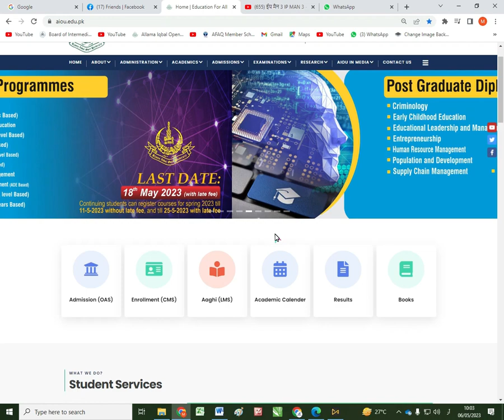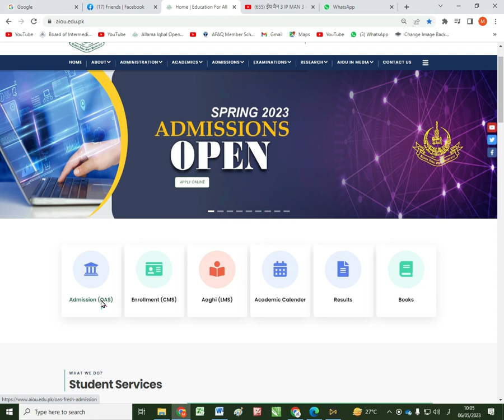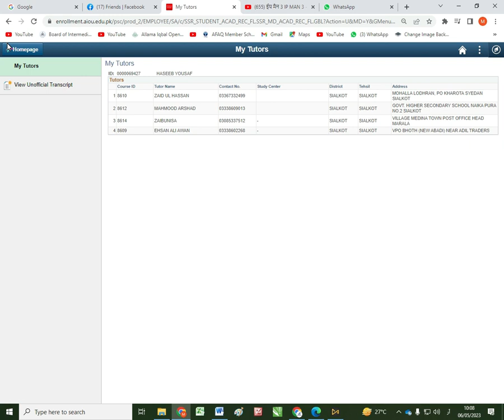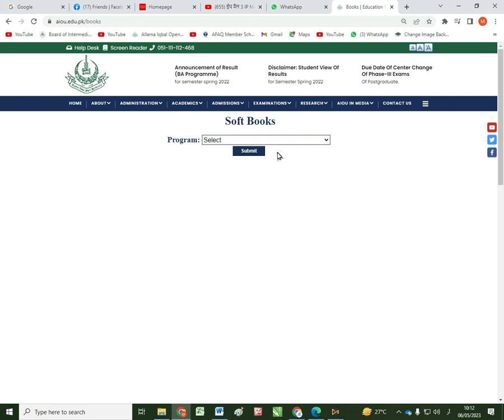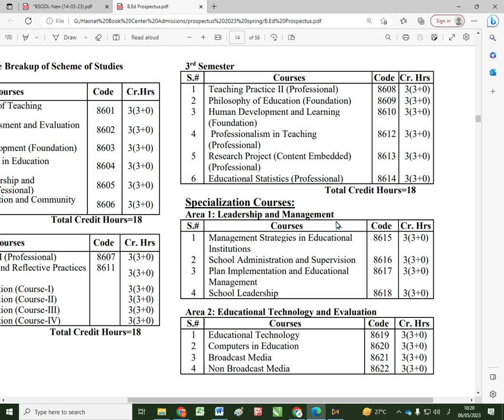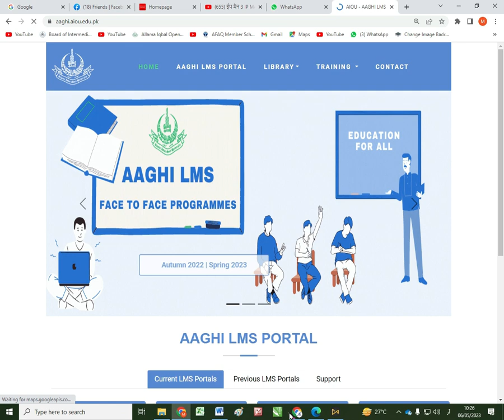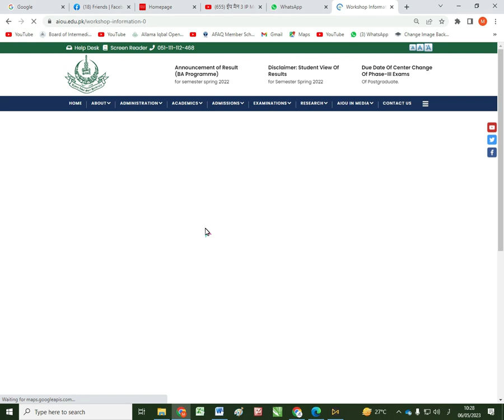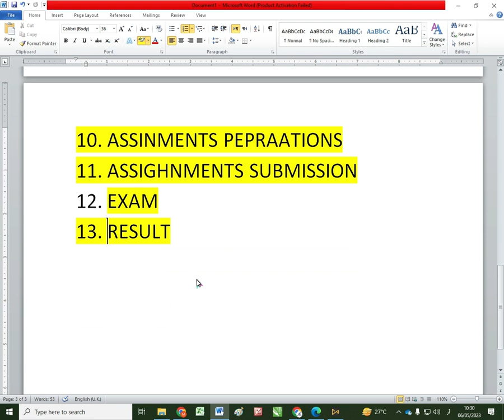What to do after confirmation? Complete Semester Detail || AIOU || NSR Education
یہ چینل کسی بھی ادارے یا یونیورسٹی کا آفیشل چینل نہیں ہے۔ تعلیم مسائل کی صورت میں آپ کوئی مشورہ حاصل کرنا چاہتے ہیں تو دئے گئے نمبر پر تفصیل واٹس اپ کریں ان شاء اللہ آپ کو اچھا مشورہ دیا جائے گا ۔۔ فضول بحث سے پرہیز کریں۔  کسی بھی یونیورسٹی یا بورڈ میں داخلہ بجھوانے کے لئے بھی پرائیویٹ طلبا رابطہ کر سکتے ہیں۔۔۔شکریہ

Related Search
assignment spring 2022
aiou result,
aiou assignment,
aiou admission,
aiou ba,
aiou degree,
aiou exam,
r/e aiou,
aiou fa,
aiou forum,
aiou gujranwala,
aiou help,
aiou hub,
aiou halafnama,
aiou info,
aiou information,
aiou islamabad,
aiou jobs,
aiou johar,
aiou jhelum,
aiou lms,
aiou latest news,
aiou lectures,